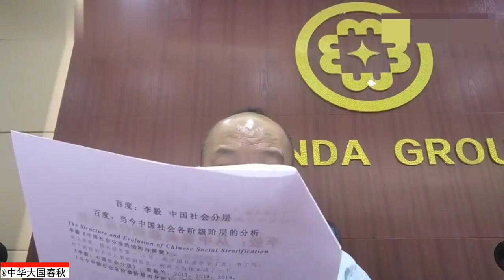李毅 ：哪个国家的导弹够得到美国，美国就和哪个交朋友